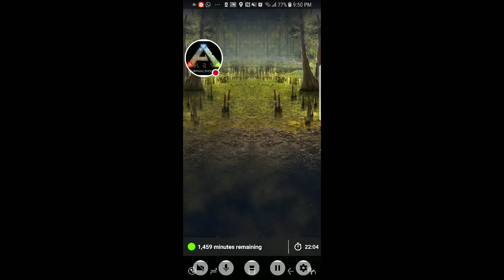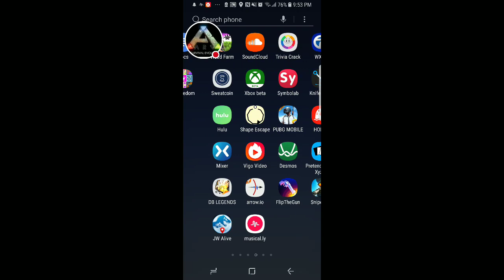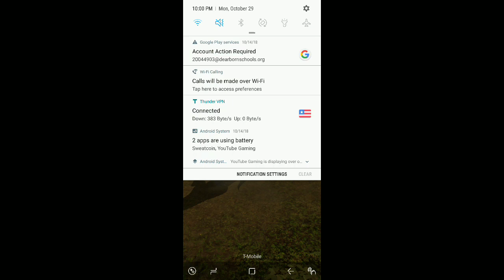Experiencing lag in battle arena